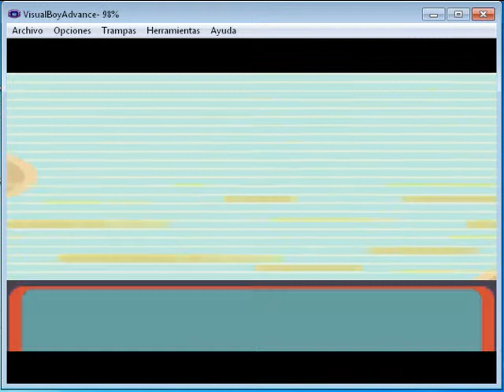Pokemon Esmeralda: Alto Mando Sixto